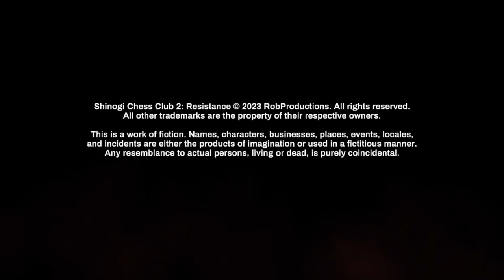Shinogi Chess Club 2: Resistance [FT] Part 7: A Taste of Politics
Himiko duels Takane Sakuma for the rights to her son's education, and gets a glimpse at the world out there and the corruption her mom is trying to stop. And perhaps gets another window into the kind of person she could become if she's not careful with her mystic eyes side-

And then to make matters better, the club president returns??
Shinogi Chess Club 2: Resistance, by RobProductions!
Shinogi Chess Club 2: Resistance is the much anticipated sequel to Shinogi Chess Club, a hybrid-genre experience that combines visual novel storytelling with 3D exploration and a playable strategy game! Challenge dangerous opponents, uncover the origin of Himiko's dark secret, and confront new threats as the leader of the Shinogi Chess Club!

In the wake of the Typhoon Initiative's collapse, a new threat has risen to challenge the city's obsession with Shinogi Chess, a board game variant which has taken hold of countless schools across Japan. With the Spring Championships behind her, Himiko Masaki continues the search for her mother, and will stop at nothing to acquire power in pursuit of this goal. As she investigates new leads and unravels a sinister conspiracy, Himiko is driven down a path of vengeance, and discovers just how far she's willing to go for the truth.

Meanwhile, Yoshino High School has finally recovered from last semester's shocking events. The Shinogi Chess Club struggles to stay afloat when new arrivals, including aspiring poet Kenshi Okawa, shake the group to their core. As Himiko learns more about the other members, such as Kaito Sakuma, a brilliant student with suspicious connections, she realizes that more lies beneath the surface when it comes to her friends. Amidst these complications, rival clubs at Yoshino High have also caught wind of Himiko's activities, and seek involvement for the safety of the school.

Shinogi Chess Club 2: Resistance continues RobProductions' unique visual novel hybrid style, allowing the player to freely investigate 3D levels in third person. Experience the thrilling drama revolving around Himiko's journey and engage in strategic duels that will test your skill in Shinogi Chess!

- Witness the truth of Himiko's past as she searches for her mother, Yuko Masaki
- Investigate new locations inside and outside of Yoshino High School to discover leads
- Challenge skilled new opponents in Shinogi Chess, each with unique strategies and personalities